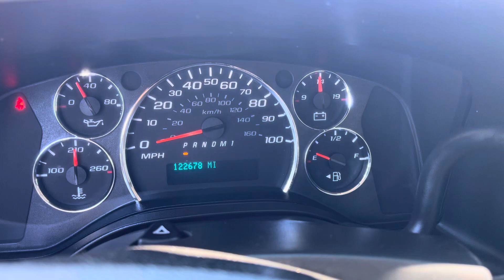2016 Chevrolet Express 3500 Extended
Regional Auto Group

2016 Chevrolet Express 3500 Extended 6.0L V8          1-Owner van with good service history. Equipped with air compressor, hose and shelving.

Trocas a pagos mensuales muy comodos con poco de enganche. Acceptamos matricula y tu
I-TIN. ¿Te pagan en efectivo? ¡No hay problema!

Low monthly payments, We finance with only $2000 down. Just need proof of income and your identification.